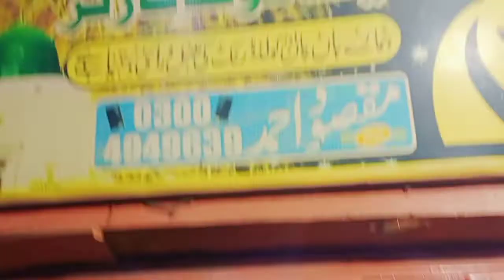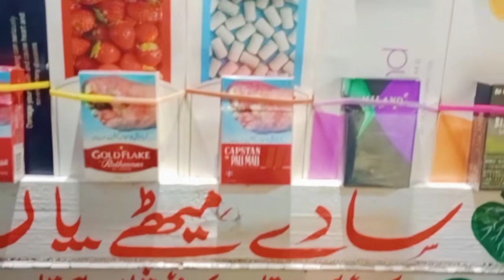My first vlog sharaqpur sharif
Hello guys, this is my first vlog here. I'm just starting my YouTube journey today with this vlog. Here on this channel I'll provide you better travel vlogs which you'll enjoy a lot. In the beginning I need your support a lot. if you have suddenly fallen on this channel and watching this video, then plz hit the like button and don't forget to subscribe. Your single subscription means a lot for me. Thank you!!! instagram .